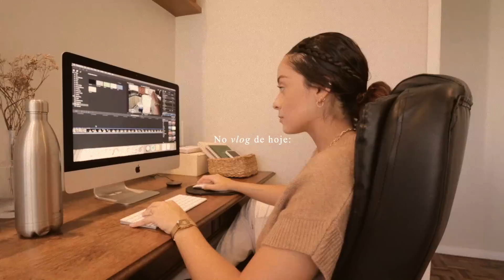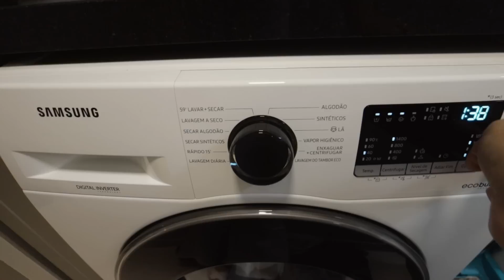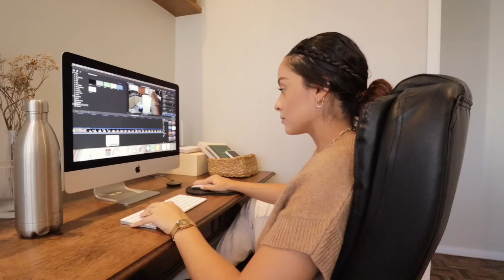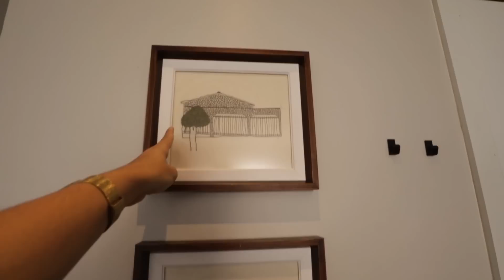Rotina produtiva 7AM – skincare, refeições, trabalho, novidades, treino, bordado, comparação e mais.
Sérum Hidratante Ácidos Hialurônicos + B5 | Principia
Sérum Vitamina C | Principia
Sérum para área dos olhos | Hidrabene
Hidratante Facial 5 em 1 | Nivea
Glow Primer | Beyoung
Base stick | Hidrabene
Pó translúcido | Payot
Pó compacto | Dailus
Duo para Sobrancelhas
Contorno | Bruna Tavares
Máscara de cílios | Maybelline
Paleta de sombras | Oceane
Gelatina | Salon Line
Lava & Seca 11 Kg | Samsung
Frigideira | Neoflam
Pote hermético
Tênis Revolution 6 | Nike
Creme de pentear | Dove

– Produtos que uso sempre:
Glow Primer | Beyoung
Base stick | Hidrabene
Pó translúcido | Payot
Pó compacto | Dailus
Duo para Sobrancelhas
Contorno | Bruna Tavares

EQUIPAMENTO
Canon M50
Tripé Weifeng Wt-3770